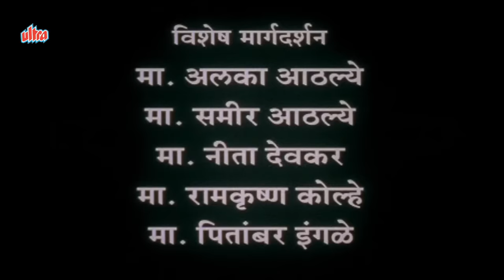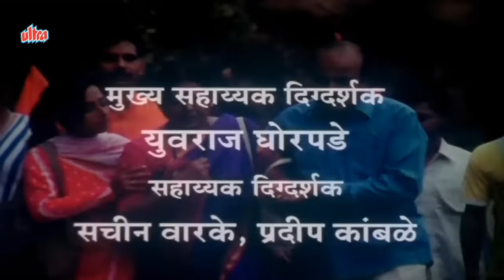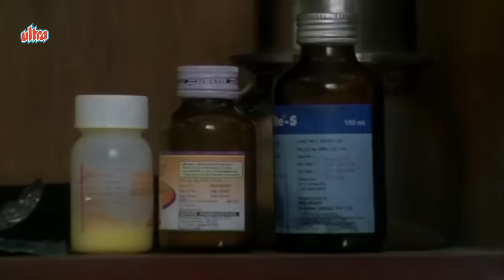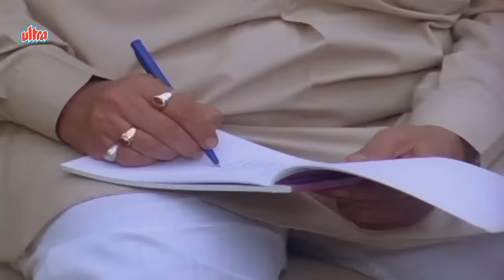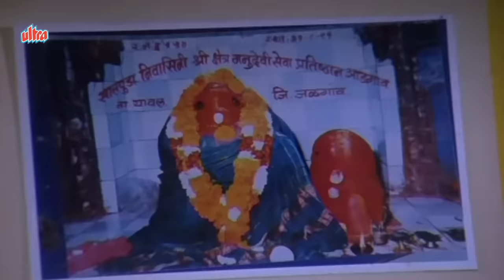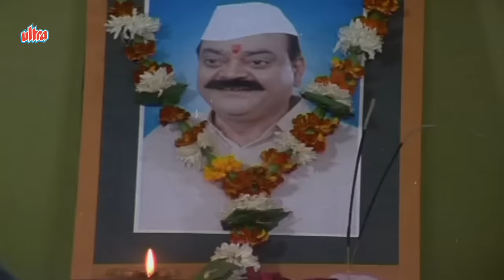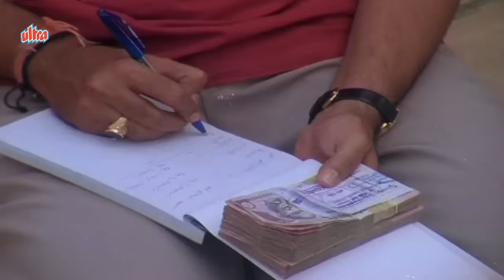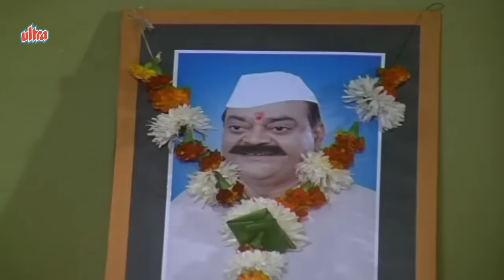Maay Mauli Manu Devi | माय माऊली मनु देवी मराठी मूवी | नवरात्री स्पेशल | Alka Kubal Marathi Movie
Superhit Devotional Marathi movie Maay Mauli Manudevi (2007)
Starring Alka Kubal, Ravindra Berde, Naina Apte, Yogesh Mahajan, Teja Devkar, Ganesh Divekar, Surekha Kudchi, Prasad Thosar, Kishore Mahabole, Kiran Raj, Anil Kulkarni, Pradnya Jadhav (Sp.appearance)
Producer: Ravi Namade, Rohan Masurkar
Director | Writer: Prashant Sonavne
Music Director: Sanjay Hande